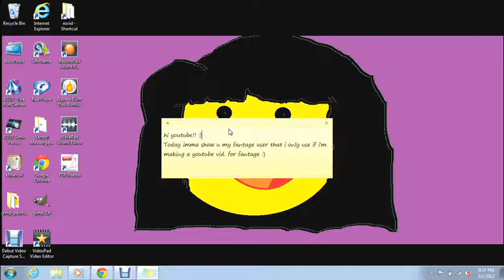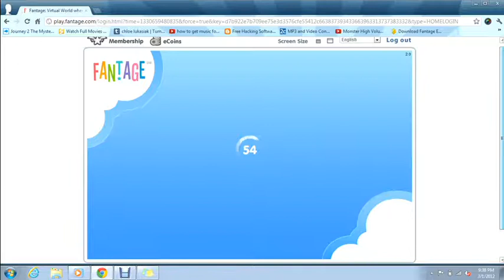My youtube fantage user!! ::) Click fullscreen :)